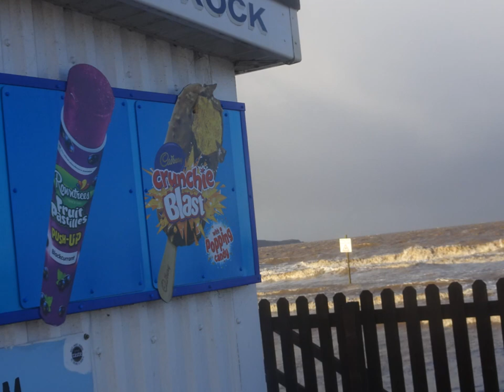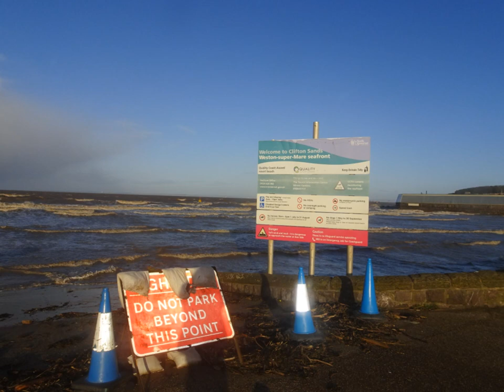Warning As Storm Dennis The Menace Races Across the Atlantic For WSM, by Sheila, February 12th 2020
The weather has been very stormy this past week with more to come by the weekend with the 'Storm Dennis' The menace racing towards across the Atlantic Ocean. Sea horses were clearly visible this morning as I battled the fierce winds towards the promenade and Tropicana---the latter got a big battering from the high whirling waves as they crashed landed against the walls--With the strong wind turning these sea horses into a frenzy as they danced and pranced and leapt in all directions. Turbulence prevailed like a spin dryer out of control---In the distance and on the horizon I saw a black monster of a mini storm with the rainbow appearing for a short while---freezing hail and more wind and then some rain Storm Dennis The menace should be full of watery creations this weekend the boating pool today was total underwater